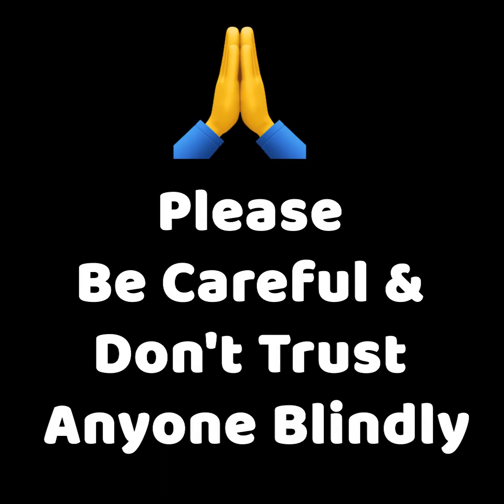new kind of robbery